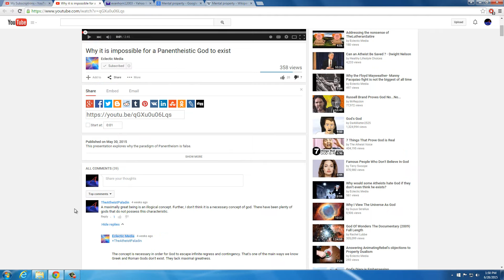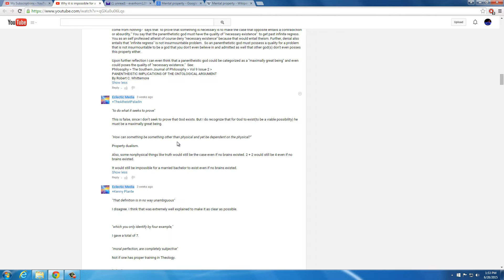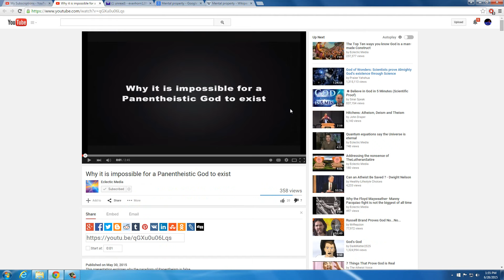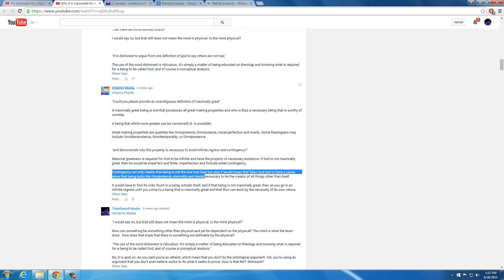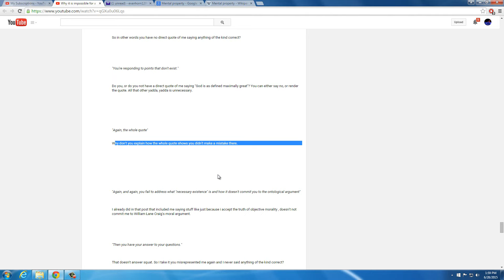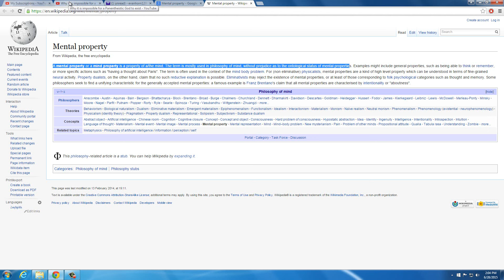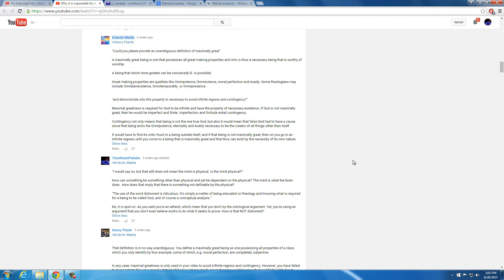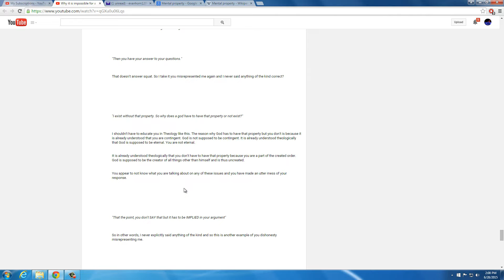Eclectic Media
I will be going on vacation tomorrow. So all my replies will be delayed.